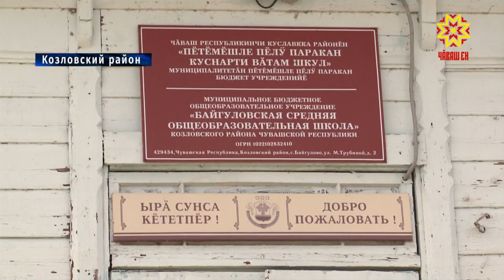Строительство школы в Байгулово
Школа новых возможностей - в селе Байгулово Козловского района завершается строительство нового учебного заведения. Здесь хватит места не только ученикам, но и ребятам дошкольного возраста.